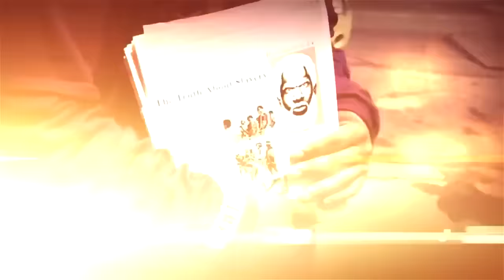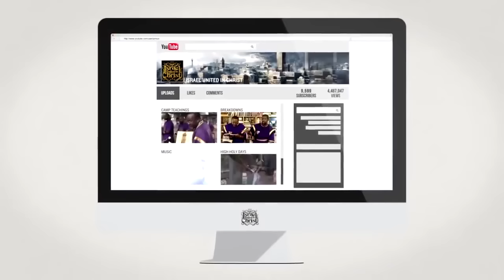IUIC: THE END OF THE WORLD IS START OF A NEW 1..APTTMH! ...IUIC